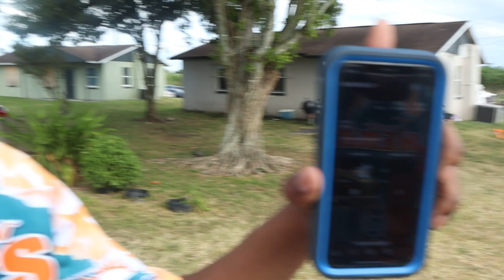Laying my brother to rest. Funeral, repass vlog. FOREVER LLKK, 10-16-23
This has been one of the hardest weeks of my life, lost a brother about 3 weeks ago and life has not been the same, but now i have to blow up just like he told me too!!